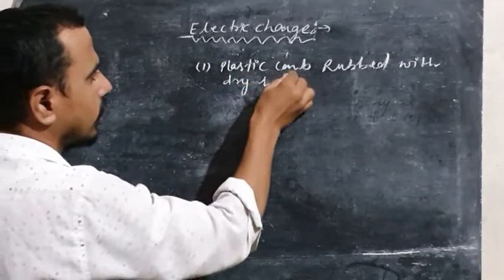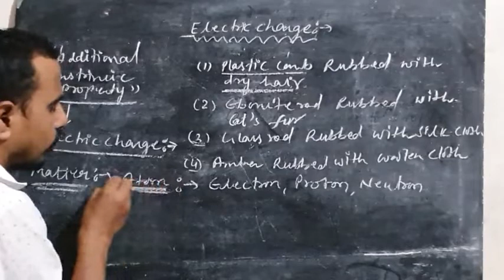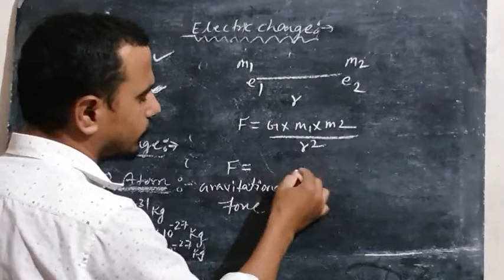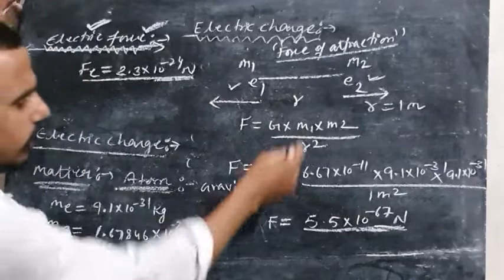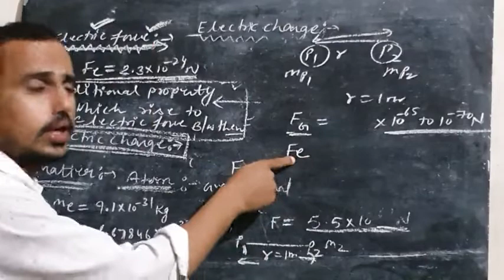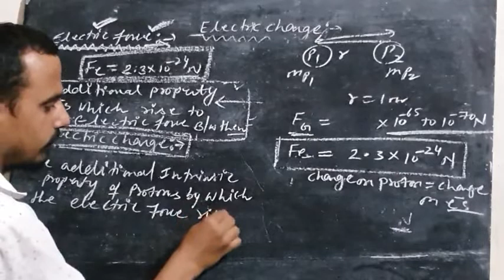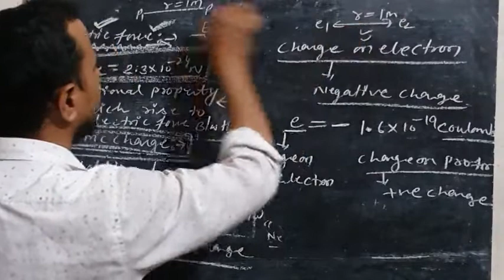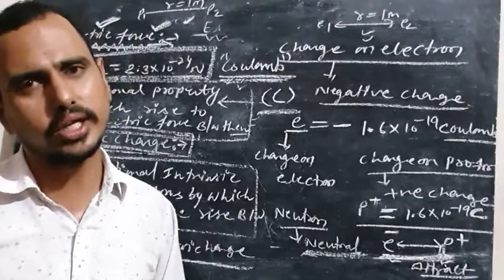L-2 ELECTRICITY#(ELECTRIC CHARGE) clsss10th MR.MANOJ SOROUT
Class 10th electricity